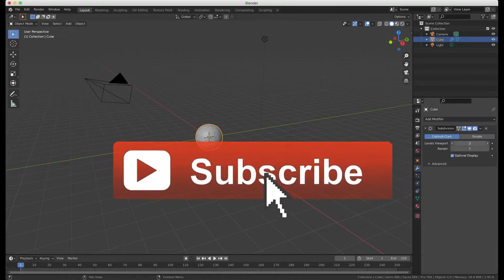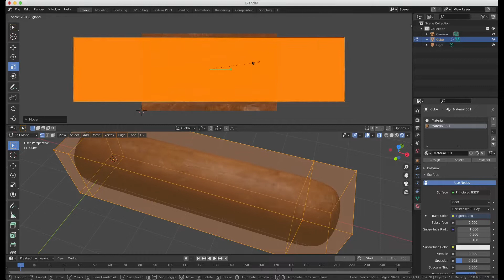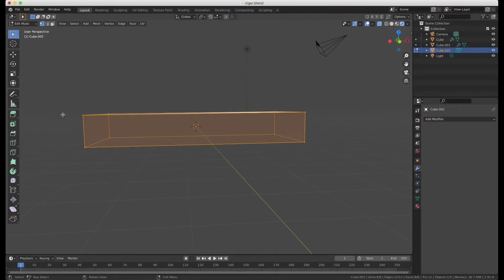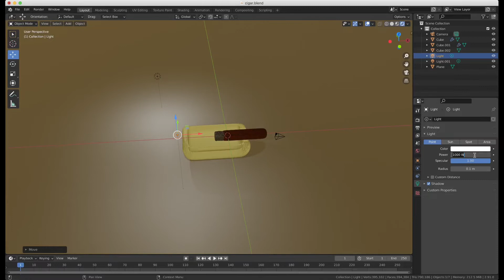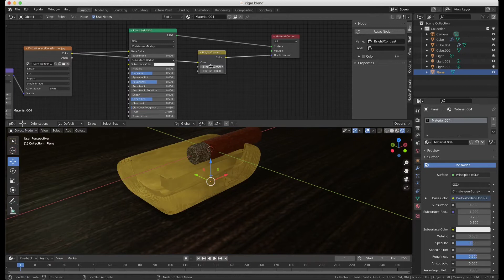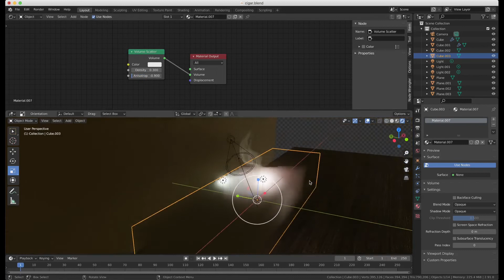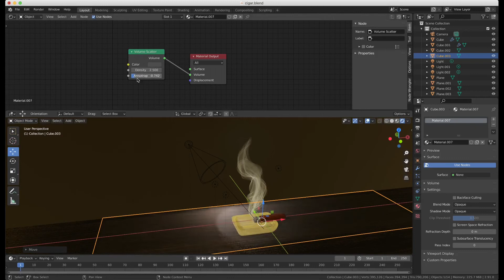Blender 3D - Burning through another one! Still learning the basics as I model this cigar.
Burning through another one as I stick to the basics of Blender 3D as I build this cigar.

..And as always, please show you support by Smashing that Like Button and let me know what you think, in the comments below and if you want to see more of my Blender content, please Subscribe and hit that dazzling Bell for all my fresh Blender 3D content and more!